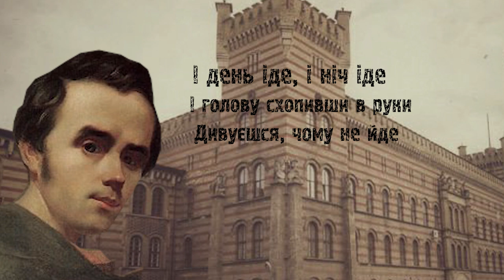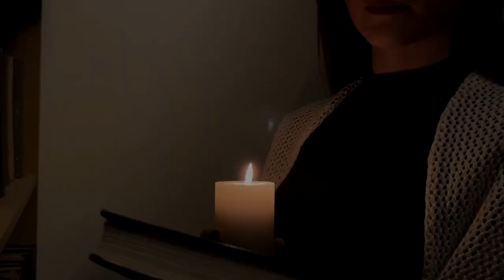«Тарас Шевченко! Досить було однієї людини, щоб урятувати цілу націю». О. Вишня